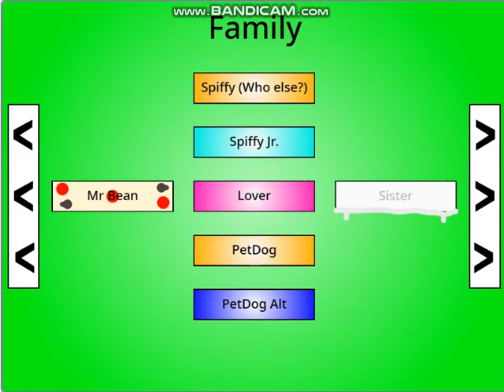mr.bean pizza pictures